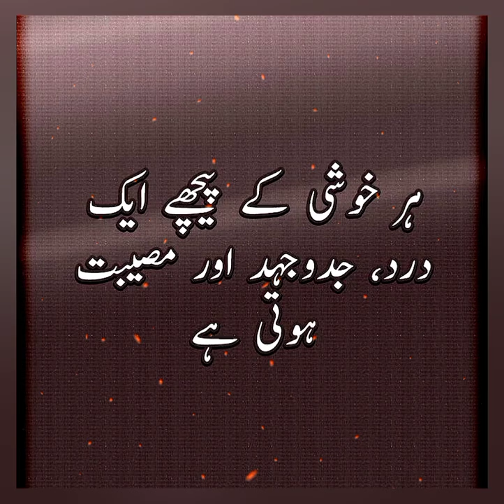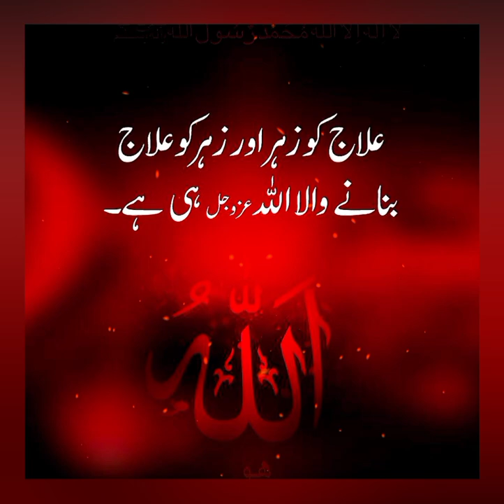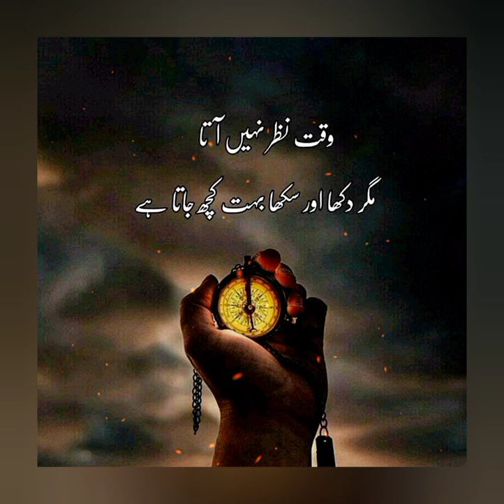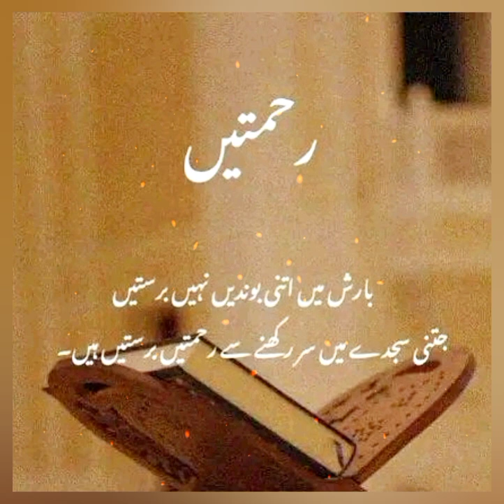Beautiful Urdu Quotes|| Islamic quotes in Urdu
fatima poetry
Islamic poetry
Urdu Islamic status
Urdu Quotes
Urdu poetry
Whatsapp status